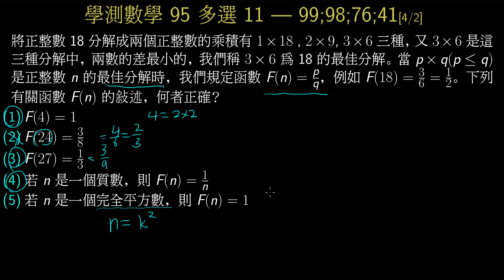學測數學95_多選11_整數的最佳分解